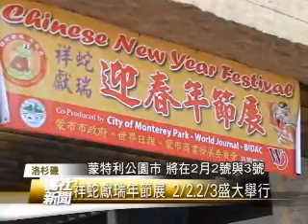洛杉磯世界日報祥蛇獻瑞年節展 - 僑社新聞 01-21-13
美國 洛杉磯
洛杉磯世界日報祥蛇獻瑞年節展
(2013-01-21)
為迎接即將到來的農曆新年
美國南加州有"小台北"之稱的
蒙特利公園市 將在2月2號與3號
盛大舉辦2013祥蛇獻瑞年節展
主辦單位在活動說明會中表示
今年規模更勝以往
不但擴充封街範圍
各式特色美食 年節禮品
傳統服飾等攤位更是超過220個
歡迎大家一同來感受
中華傳統過年氣氛
我們能夠把這個中華文化的
這個傳統的元素帶到美國來
然後在蒙特利公園市
這樣一個有意義
有象徵意義的地區再度的發揚光大
跟其他族裔一起分享我們的傳統
分享我們的喜樂 那今年呢
我想我們會更開心
因為我們從這個街擴充到更大的街
我們有五個街區 然後呢
我們今年的時間會延長到晚上
所以我們今年的攤位
也比去年多了一百多個攤位
所以今年會有兩百二十個攤位
那我想所有的這些
中國傳統的元素的這些活動
我們都會在這裡可以享受得到
去年由市政府及商業發展委員會
合作舉辦的首次年節展佳評如潮
吸引近十萬人次參加
不但讓社區族裔文化更多元
也將華人傳統年節的喜慶歡樂
推展到主流 今年再加上
洛杉磯世界日報聯合籌辦
到時也將架設雙舞台
全天候提供包括舞龍舞獅 少林功夫
肚皮舞及歌唱等精彩表演
預估人潮將高達二十萬人
我們歡迎家庭和朋友們
一起來享受娛樂時光
以及為大家所準備的美食
所以記得活動的日期
2月2日星期六和2月3日星期日
在蒙特利公園這裡
我們歡迎所有人
非常謝謝 敬祝新年快樂
中國年是我們一年裡面
春天最重要的節慶
所以我們在這個時候
祝大家身體健康 工作順利
心想事成 蛇年行大運
說明會當天
還請來財神爺到場發送紅包
以及少林武僧一展拳腳功夫
為2013祥蛇獻瑞年節展暖場
活動當天是免費入場
歡迎有興趣的僑胞共襄盛舉
台灣宏觀電視 張瓊文 (編輯 王娟娟)
美國洛杉磯 採訪報導